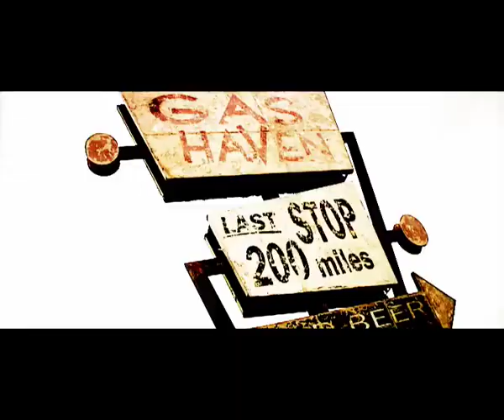AP du 113 feat. Jmi Sissoko - Je suis libre (Clip officiel)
Album "Discret" dans les bacs  featuring Sizzla, Mafia K1fry, Krys, Despo Rutti, OGB & Léa Castel

Chaîne officielle de AP du 113